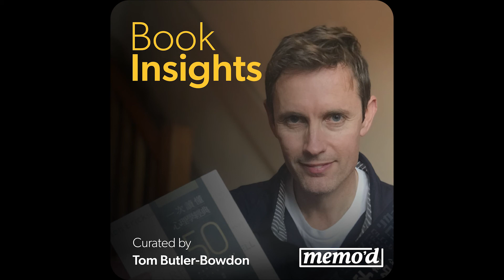Are You Being Manipulated?: Book Insights Podcast on Influence by Robert Cialdini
* Influence is the ability to change the minds and actions of others in a way that they are willing to accept.
* Cialdini identifies half a dozen “weapons of influence”, ways of getting us to act automatically that sidestep our normal rational decision-making processes. These are used by professionals and salespeople to get us to say ‘yes’ without thinking.
* They include: reciprocation, commitment and consistency; social proof; liking; authority; and scarcity. Each are easily triggered.
* By being aware of the trigger, we can see them for what they are and avoid being taken in ourselves.

Theme 1: Reciprocity and What Influence Is - 0:29
Theme 2: Consistency, Social Proof & Liking - 10:04
Theme 3: Authority and Scarcity - 20:12

THANK YOU FOR LISTENING TO BOOK INSIGHTS. READY FOR MORE LEARNING? Get unlimited access to our entire collection of Book Insights on over 100 nonfiction bestsellers with a subscription

HEAR THE FULL INTERVIEWS MENTIONED IN TODAYS' EPISODE HERE:
“Transcript: Robert Cialdini.” The Big Picture, 5 Nov. 2018,

Full Title: Influence: The Psychology of Persuasion
Year of Publication: 1984
Book Author: Robert Cialdini

To purchase the complete edition of this book

Book Insight Writer: Tom Butler-Bowdon
Editor: Tom Butler-Bowdon
Producer: Gabe Mara
Production Manager: Karin Richey
Curator: Tom Butler-Bowdon
Narrator: Kristi Burns